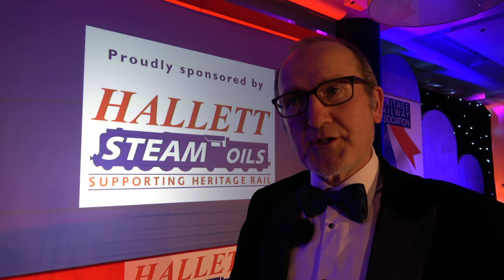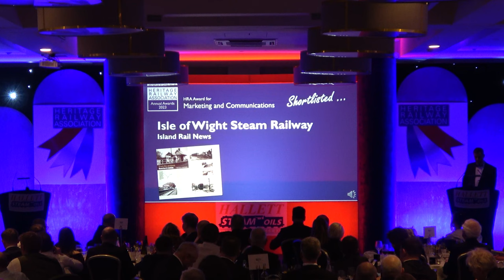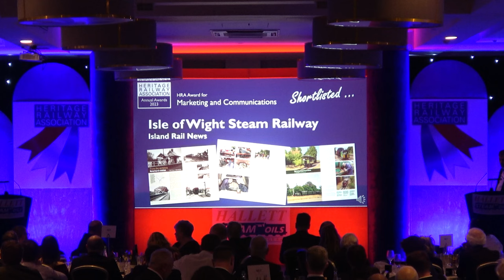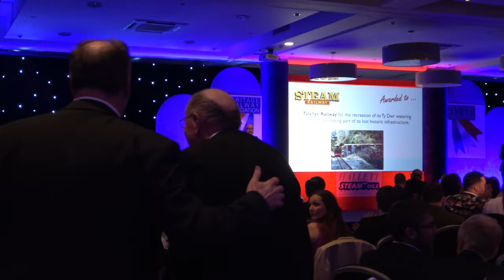Railway AWARDS! HRA Highlights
Here are some of the highlights from our big evening at the 2023 Heritage Railway Association Awards on the 11th March! Sit back and enjoy the show.